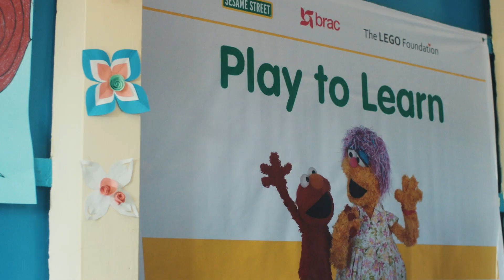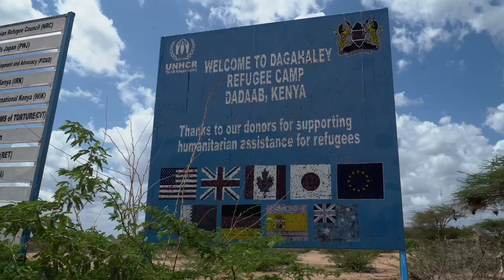How Sesame Workshop Brings Playful Learning to Conflict Zones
Learn how Sesame Workshop’s “Play to Learn” program is supporting young children in regions affected by crisis and conflict around the world.

1 in 6 children lives in a conflict zone—and that number continues to grow. In partnership with BRAC, the International Rescue Committee, and the LEGO Foundation, Sesame Workshop is reaching over 30 million children and their caregivers with playful educational content that helps them learn, grow, and thrive. From Bangladesh and Ukraine to East Africa, Latin America, the Middle East and beyond, learn how Play to Learn is making a meaningful impact on families and communities worldwide.